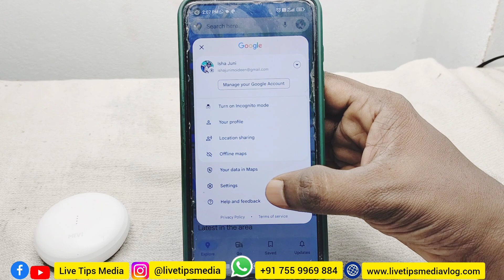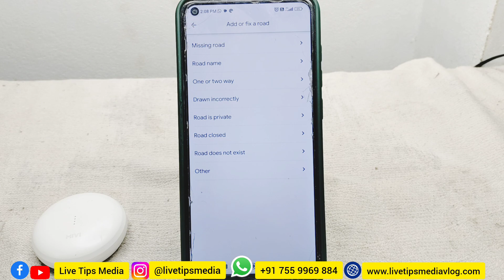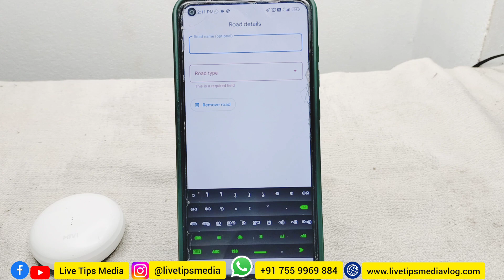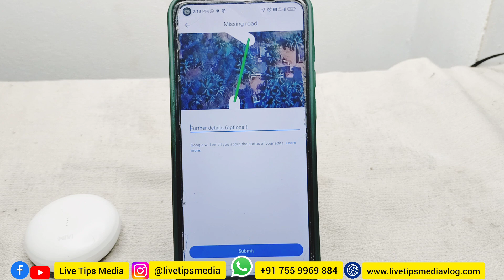ഗൂഗിള്‍മാപ്പില്‍ കിടിലന്‍ ഫീച്ചര്‍ | Google Map feature | Tips Trick | add missing road | location